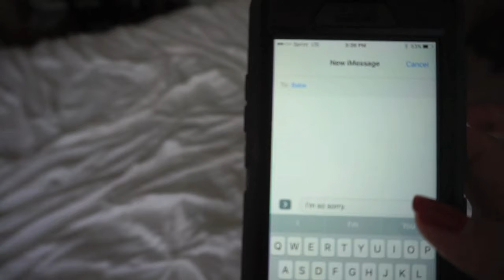Breakups: How To Get Her Back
In both cases, my guy friends really screwed things up with their girlfriends.
I will give you this disclaimer though - my advice may exclude certain circumstances and just because I set up this scenario to be the guy at fault- that doesn't mean this situation can't go both ways!

Hope this helps someone today!